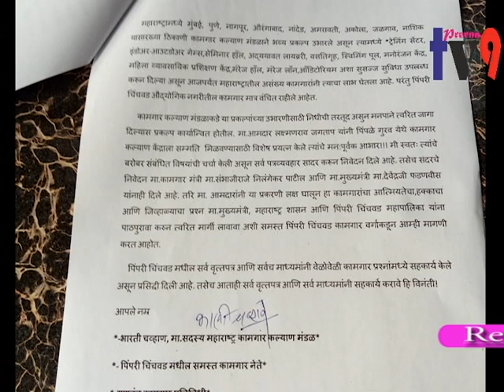Bharti chavhan patrakar parishad pune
Editor Ramesh Gaikwad
Video Editor Deepali N. Bhalerao
13/11/2018